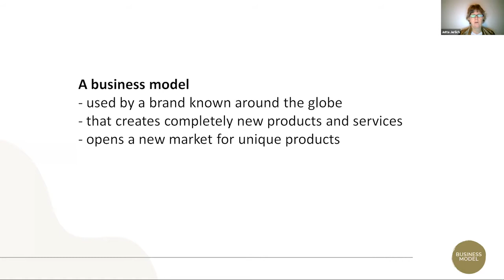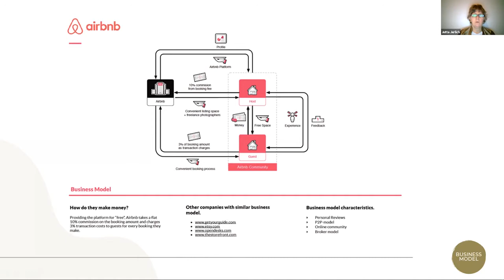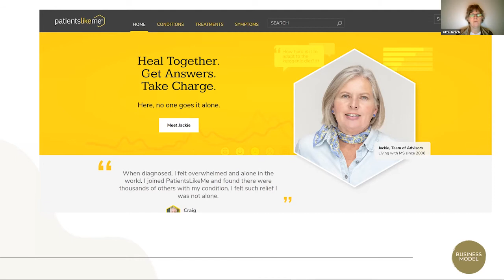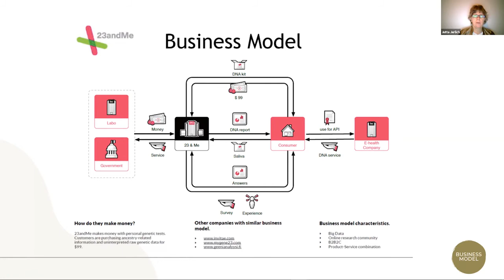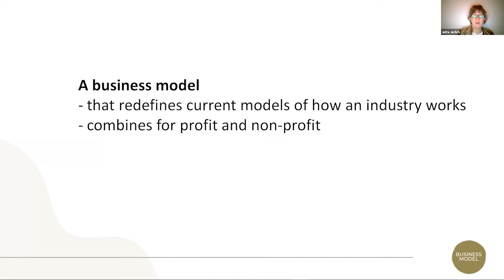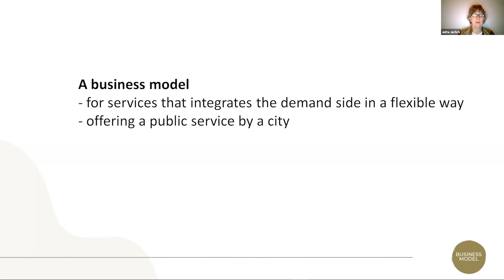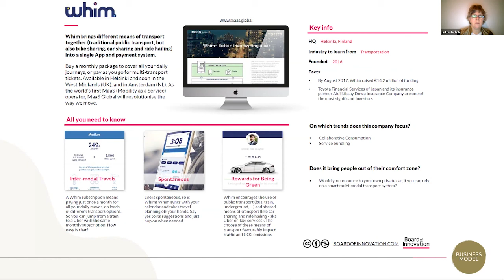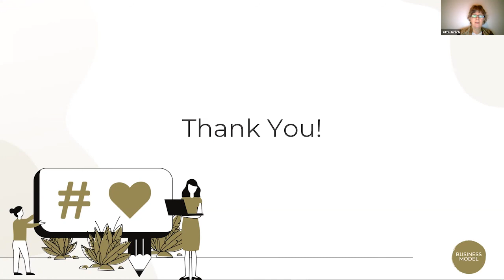[collabcocreate] stop BUSINESS MODELL part 4: Reviewing business modells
In this part, we review the business models of well and not so well-known companies.